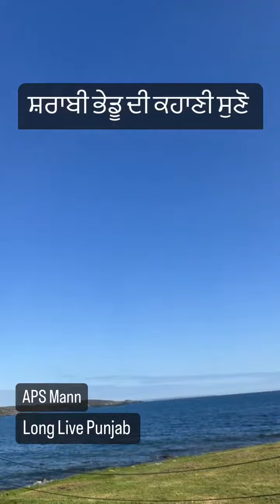Story of Drunk lamb || latest Punjabi 2023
Guess what do you think after listening this !